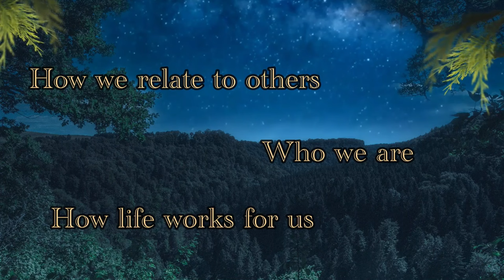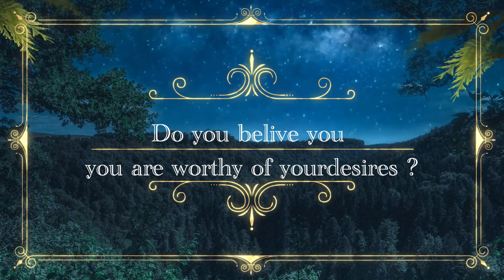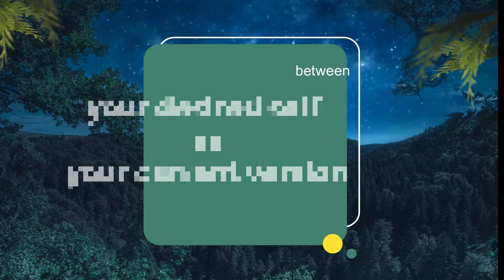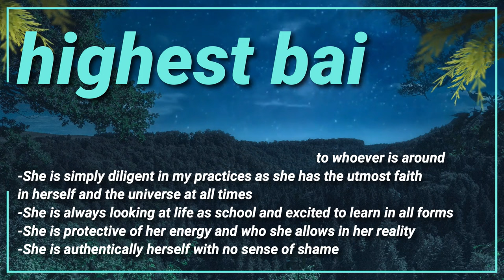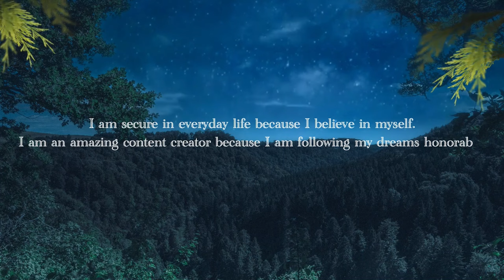how to shift instantly ft bailee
We are giving away a free course:
"How to find your blocks to manifest anything FAST!"
In this course, you will learn how to find your blocks and get past them quickly!
You can use this course to manifest anything!

Manifesting/Mental diet Journals:

Book a session or a buy a course here:
Bailee

Megan
Single Courses:

Ivan
1 hour session

Karla
1 hour sessions

Aletha
1 hour sessions

Christina
1 hour session

***IMPORTANT Guys we are thinking about doing a live event, where you can meet us in person! Please fill out this survey and let us know if you are interested!

CONTEST: We are giving 3 free coaching sessions to 3 different people (1 session each) with the coach of their choice.
TO ENTER:
2. Share our videos
3. Comment what you have manifested using the Law of Assumption/Law of Attraction

Facebook page: Create Your Future with Amanda- Law of Attraction Hacks

Twitter and Instagram: @cyfnlp